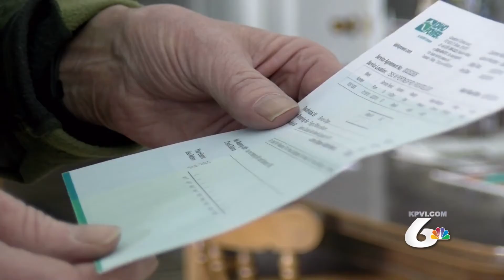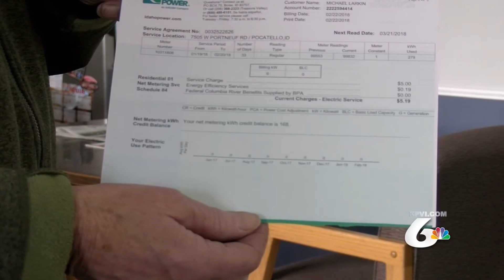Response to Solar Power Issue with Idaho Power